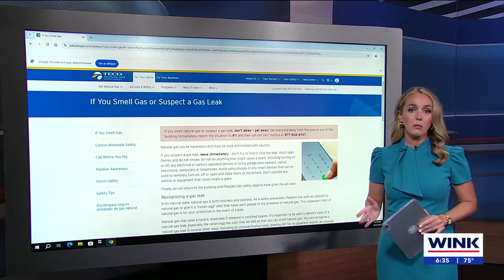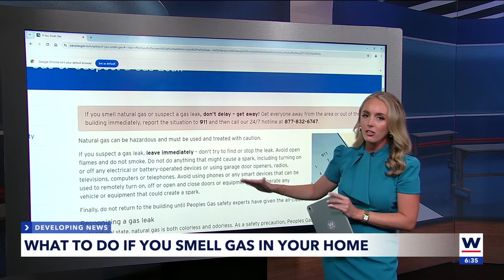Gas leak kills two people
Lee County Sheriff's Office is investigating the cause of two deaths reportedly linked to a gas leak at a home on Fort Myers Beach.